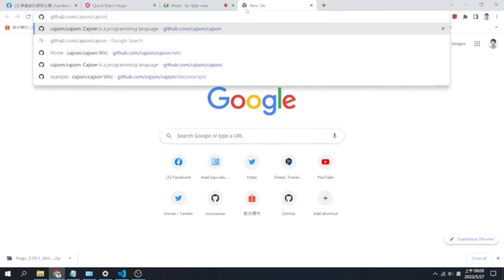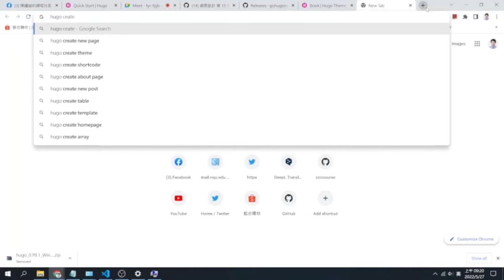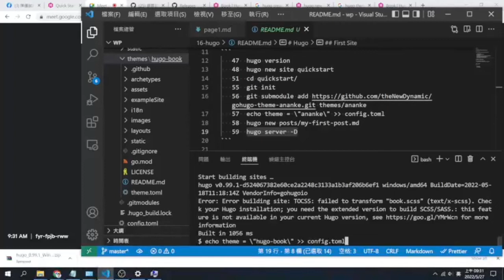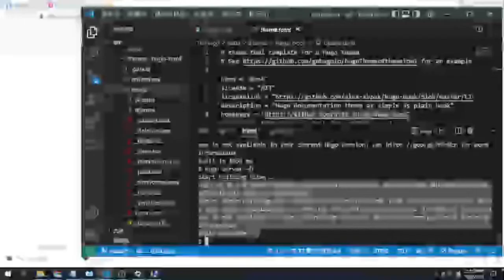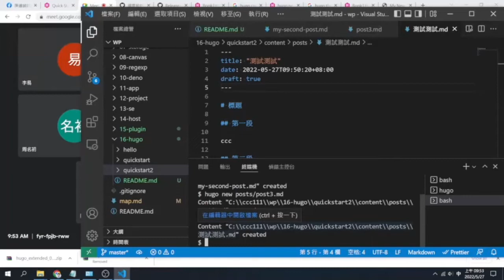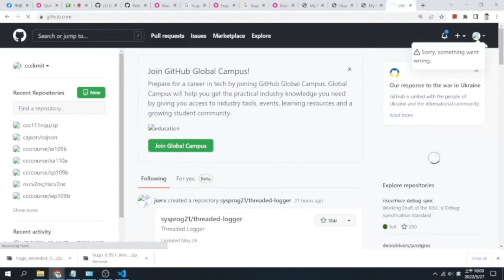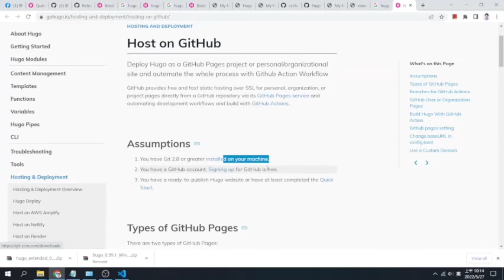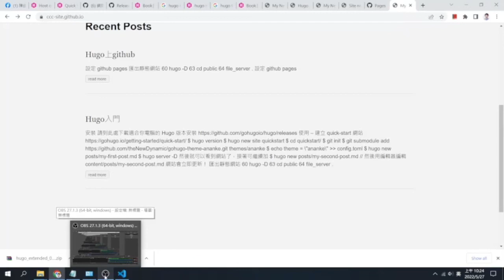2022 05 27 網頁設計 第 15 周 -- 用 Hugo 網誌軟體架站